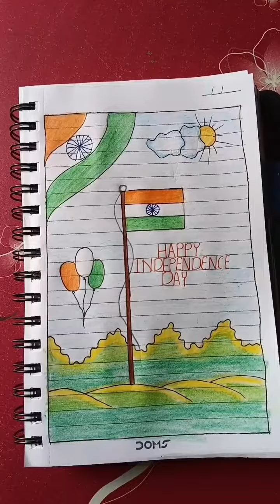Note book 📖 drawing India flag 🇮🇳 and with nature || HAPPY INDEPENDENCE DAY 2023